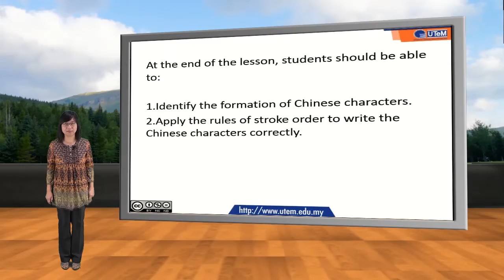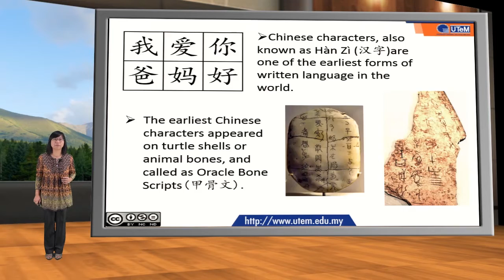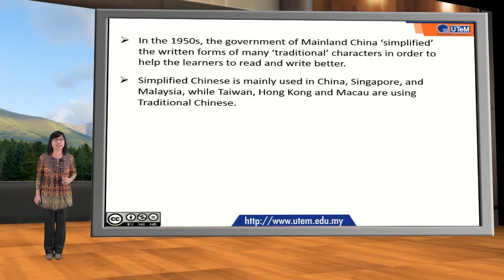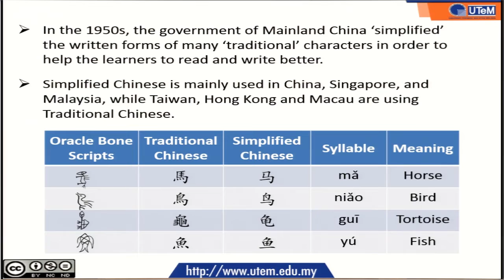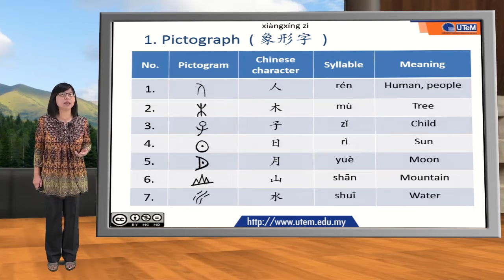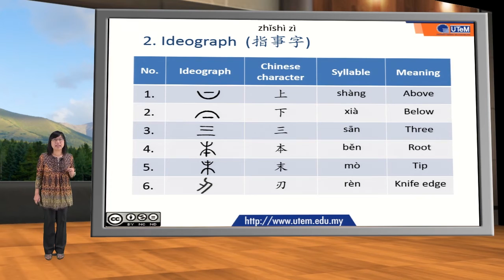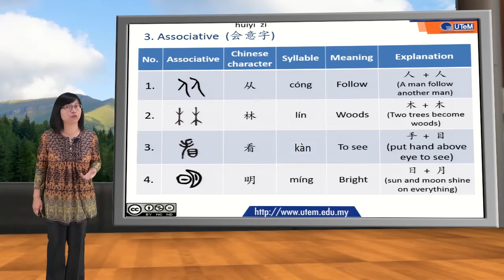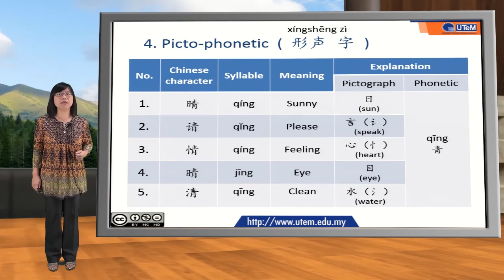Miss Tan - Writing Part 01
UTeM MOOC : Mandarin 1
Writing Lesson Lecture Video :
Writing Part 01